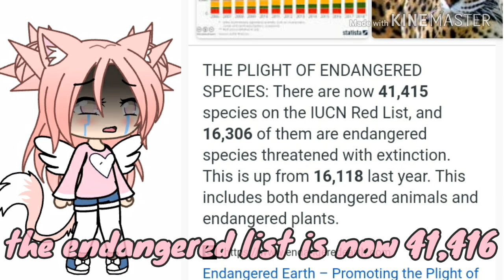saveourplanet Dear 2045 || GLMV 💙💚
Save our earth